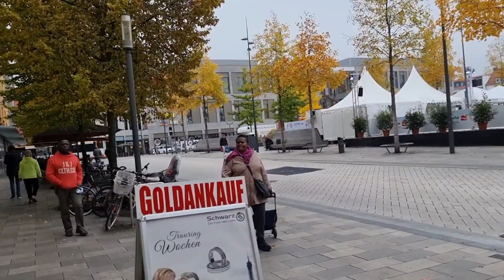مشتريتنا وتحضيرات بمناسبه مولد النبوي الشريف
# بيج -العراقيين # في الغربه فيس بوك سعودية # إمارات # مغرب تونس # كويت

انستكرام نور 👇🏼👇🏼👇🏼